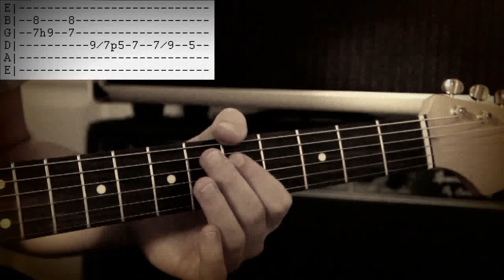Quick Lick #2 - The Finisher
Quick Lick #2 in the Key of G!

This is a bluesy type lick. For the Quick Lick series, I want to keep the licks very short. Try incorporating these licks into your playing. Even if you only take a small part of the lick and use, it's always good to increase your lick vocabulary.

Kemper Profiler Amp - Mbritt Proverb
Custom built Stratocaster on neck pickup (CS 69 pickup)

My Gear:
Canon 80D

Panasonic G85

Neck Pickup In My Strat

Middle and Bridge Pickup in My Strat

My Main Lens (Sigma 18-35)

Kemper Non-Powered

What I use to record my audio